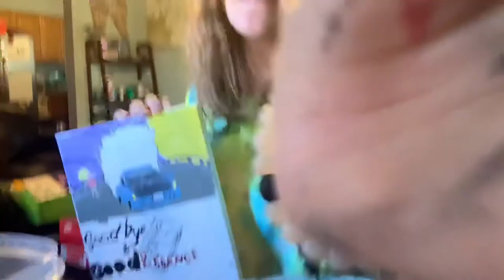GOOD BYE AND GOOD RIDDANCE PAINTING